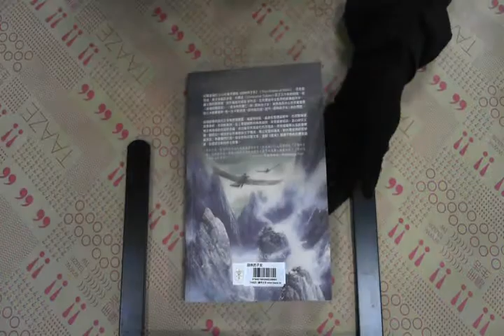TAAZE｜胡林的子女 二手書書況 9789570832662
TAAZE｜讀冊生活網路書店「胡林的子女」，找二手書請至